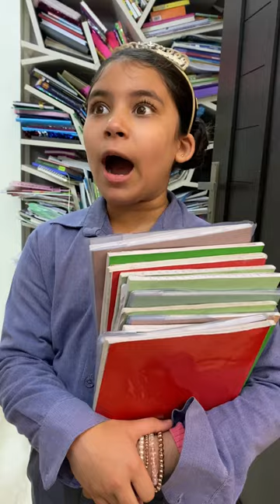Toppers Vs Backbenchers | टॉपर्स बनाम बैकबेंचर्स | RS 1313 SHORTS